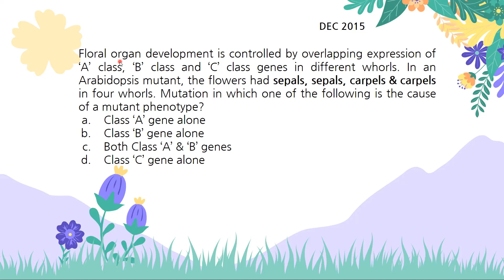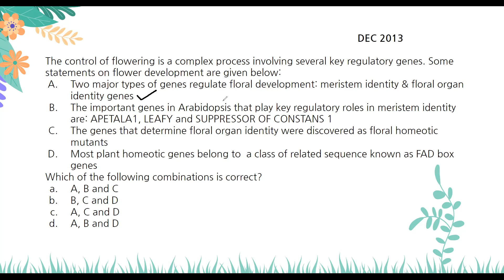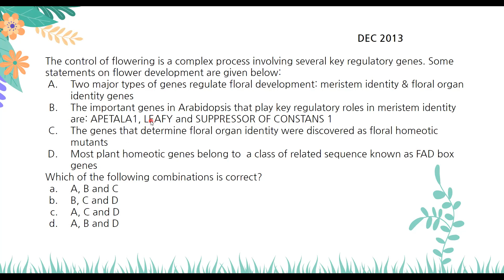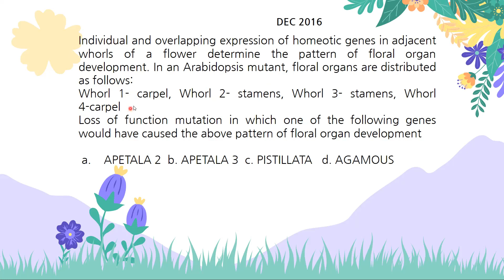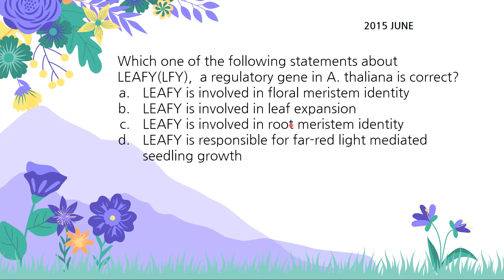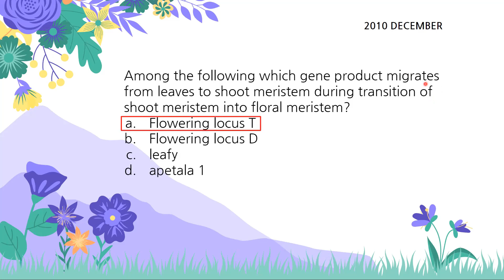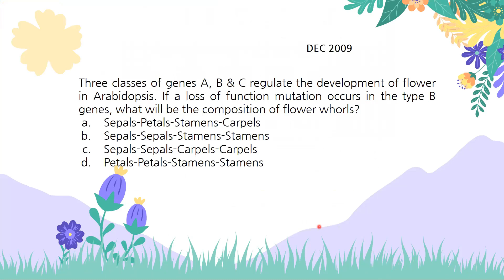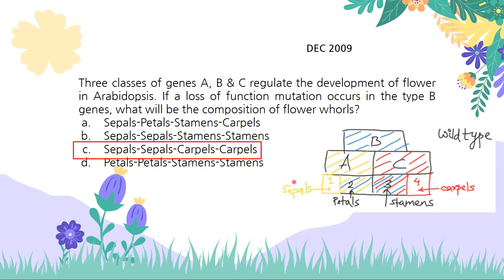Flower development in Arabidopsis ABC Model|CSIR NET|Life sciences| Questions+Solutions Discussed!!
ABC Model of Flower development |CSIR NET Questions|+ Class A, B & C Mutations included!!
Four pathways for induction of flowering - Photoperiodic pathway, Autonomous, Vernalization & Gibberellic Acid pathway
Classes of genes A, B, C, D & E are also discussed!
NOTE: Every year atleast 1 question comes from this portion!!